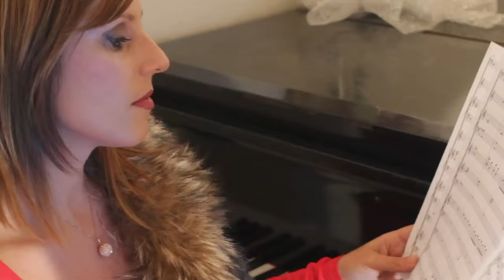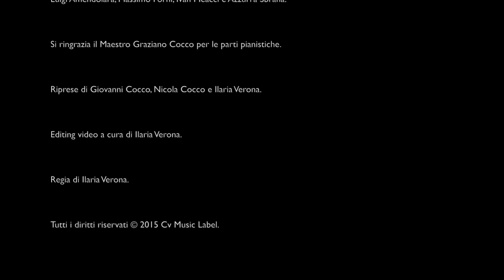OPERA MADRE - IVAN MEACCI- ( COCCO-GIORGI-CECCHINI )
COMPOSITORI SIAE : COCCO - GIORGI - CECCHINI

SI RINGRAZIA LA SCUOLA DI DANZA PETITE DANSEUSE ASD NODICA PISA. LE BALLERINE : ALICE CONFORTI,BEATRICE SANGIORGI,VALENTINA PUCCINI.

PER LA LOCATION : VILLA POSCHI - RISTORANTE LE ARCATE, DI MORETTI & GOTTI - SAN GIULIANO TERME - ( PISA ).

I MUSICISTI : ANGELO CARMIGNANI, CLAUDIA GINESI ,GIANFRANCO ANDREI, LUIGI AMENDOLARA, MASSIMO FORNI, IVAN MEACCI E AZZURRA SBRANA.
IL MAESTRO COCCO GRAZIANO PER LE PARTI PIANISTICHE.

RIPRESE : COCCO GIOVANNI, COCCO NICOLA,ILARIA VERONA.

EDITING VIDEO : ILARIA VERONA.

REGIA DI : ILARIA VERONA.

TUTTI I DIRITTI RISERVATI- 2015-CV MUSIC LABEL-